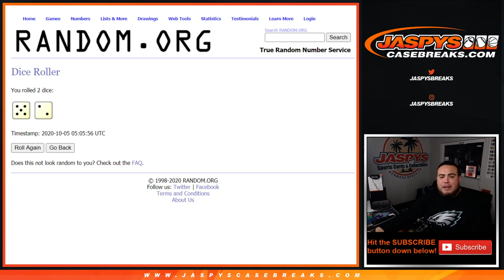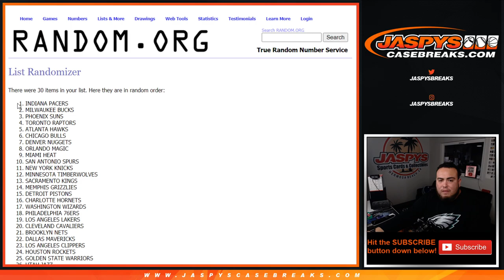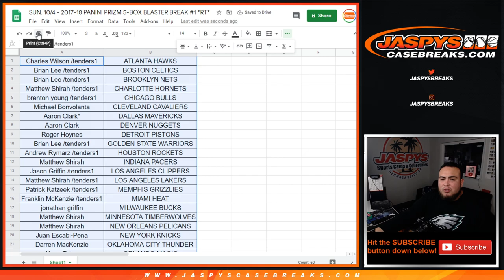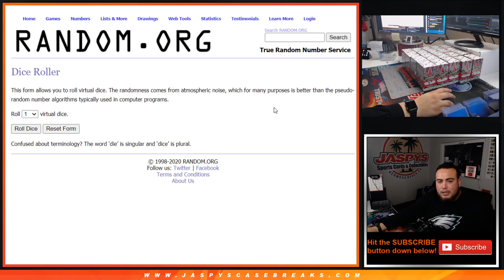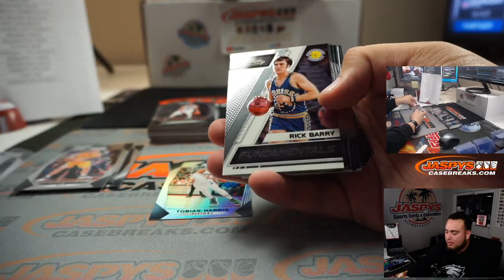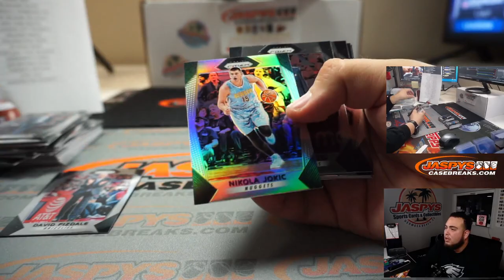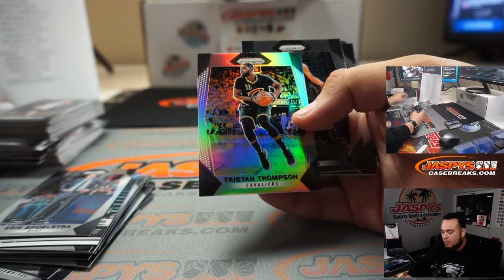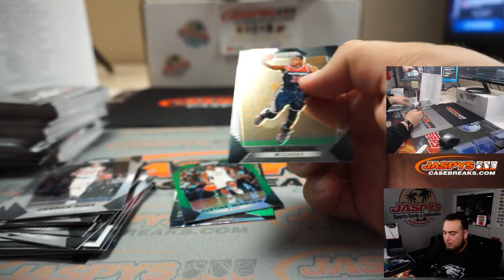SUN. 10/4 - 2017-18 PANINI PRIZM 5-BOX BLASTER BREAK #1 *RT*